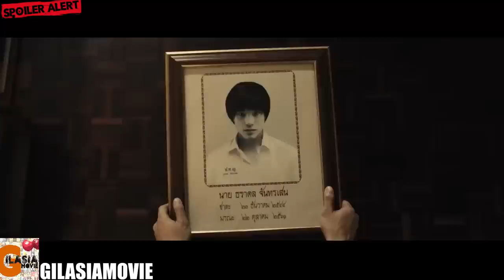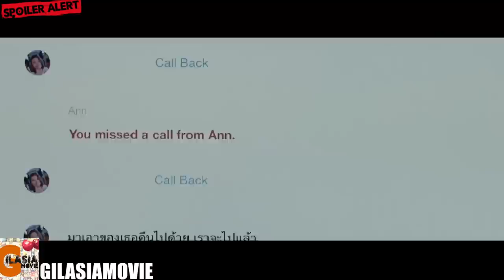یک شانس دوباره برای زندگی ، به شرط حل یک سوال سخت!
خلاصه و بررسی فیلم همخانگی
کانال زاپاس:

"سلام به دوستان عزیز و علاقه‌مندان به سینما! امروز می‌خوام یک تجربهٔ جذاب و تازه از دنیای سینما با شما به اشتراک بگذارم. آیا به داستانی از دوران نوجوانی و تجربه‌های غیرمعمول علاقه‌مندید؟

فیلم "Homestay" یک داستان تلخ از دوران نوجوانی را به تصویر می‌کشد که با معماهایی پیچیده و ترسناک همراه شده است. داستان حول محور پسری به نام مین می‌چرخد که یک شانس دوباره برای زندگی پیدا میکند اما متوجه می‌شود که این تجربه دور از تصور او خواهد بود و اتفاقاتی عجیب و غیرقابل توضیح در دسته‌هایی که تا به حال ندیده است، رخ می‌دهد.

با بازیگران استعدادمند و داستانی غم‌انگیز و پر از رمز و راز، "Homestay" به شما تجربه‌ای فوق‌العاده از داستان یک پسر نوجوان را ارائه می‌دهد که باید با چالش‌های ناخواسته‌ای که جلوی او قرار می‌گیرند، روبرو شود. این فیلم با ترکیب عناصر هیجان، درام و معمایی به شما تجربه‌ای عمیق و احساسی از دنیای نو جوانی را ارائه می‌دهد.

اگر به دنبال فیلمی هستید که با داستان دلچسب و شگفت‌انگیزی به تصویر کشیده شده باشد و همچنین از عناصر هیجان و معما برخوردار باشد، "Homestay" یک گزینه عالی برای شماست.

فیلم, سینما, داستان نوجوانی, هیجان, معمایی, Homestay, تجربه, رمز و راز, بازیگران, ترسناک, درام, تجربه زندگی, تجربه جدید, دختر نوجوان, داستانی غم‌انگیز, سفر, دنیای نوجوانی
همخانگی